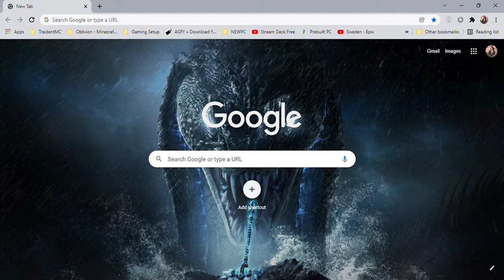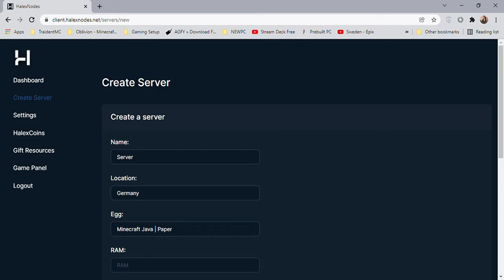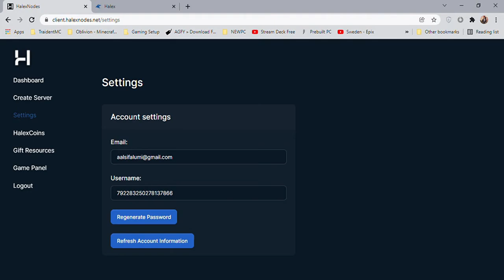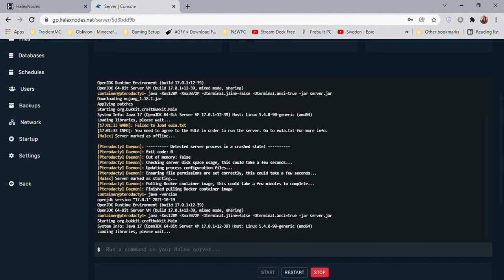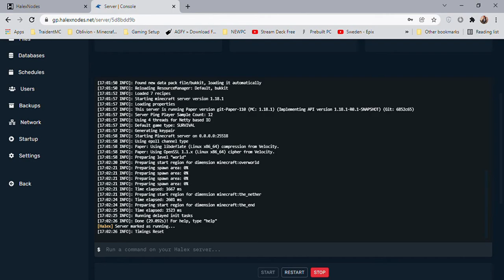Free 24/7 Minecraft Server Hosting | Not Falixnodes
I will be uploading regularly now promise!